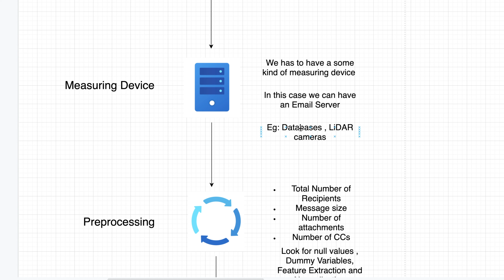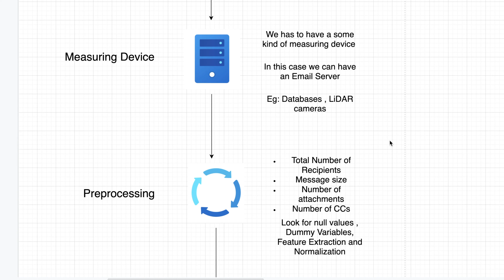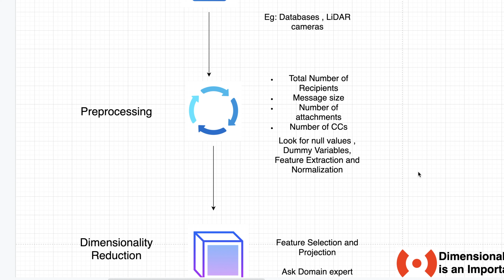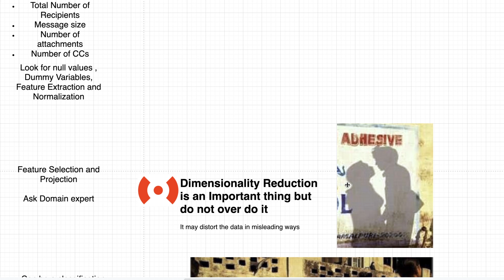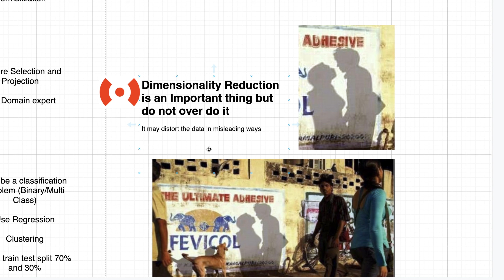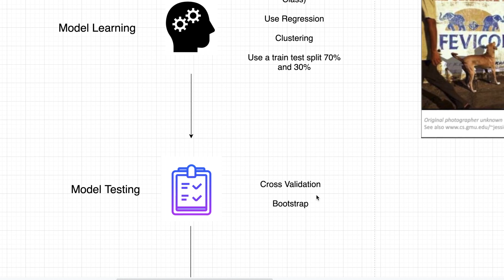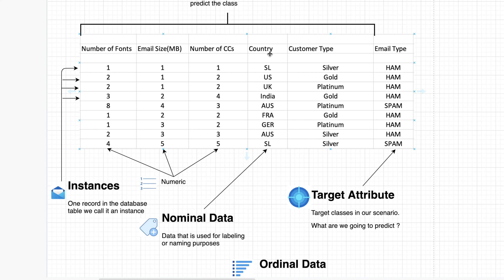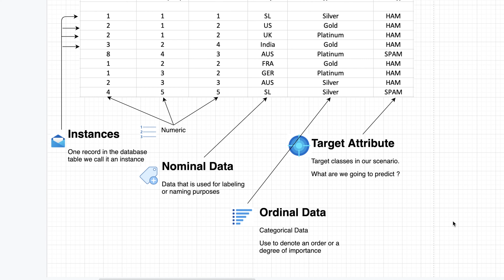Machine Learning | Machine Learning in Sinhala | #5 - Learning Process and Dataset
මොනාද Nominal data ? Ordinal data ?
Instance සහ Target Attribute කියන්නේ මොනාද ?
LiDAR වල semantic segmentation deep learning process එක මොකද්ද?
Dimensionality Reduction එකේ වාසි සහ අවාසි ?
Binary සහ Multiclass classifications ගැන
Machine Learning Process එකේ තියෙන
Source, Measuring Device, Preprocessing, Dimensionality Reduction, Model Training, Model Testing සහ Results Analysis